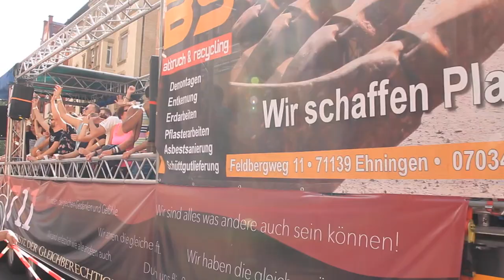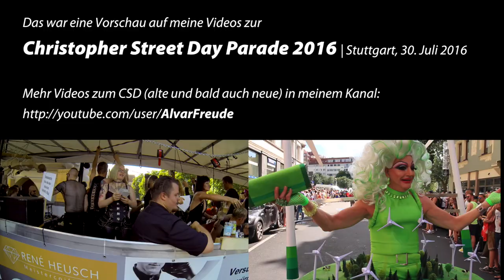Sex, so schmutzig wie die Politik der AfD? – Vorschau auf CSD 2016-Videos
Christopher Street Day 2016 in Stuttgart – die AfD hinterlässt Spuren und so mancher hätte auch gerne Sex, der so schmutzig ist wie die Politik der AfD.